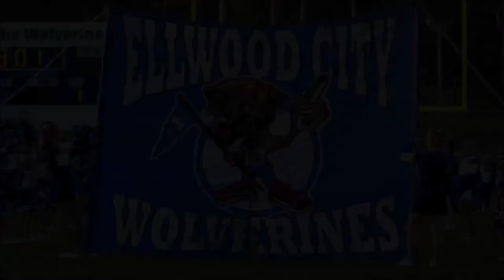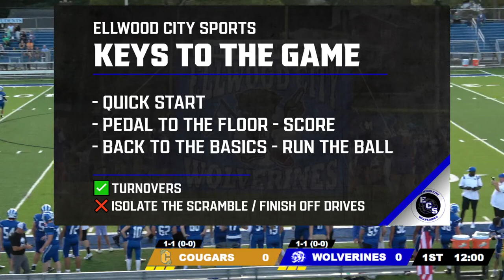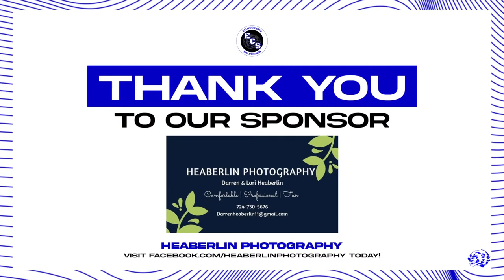ECS: Football Week Two - Ellwood City vs. Carlynton [09/08/23 - 7:00 PM]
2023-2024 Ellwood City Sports